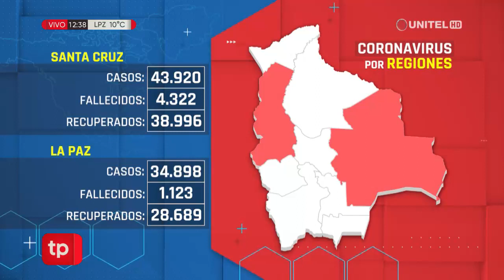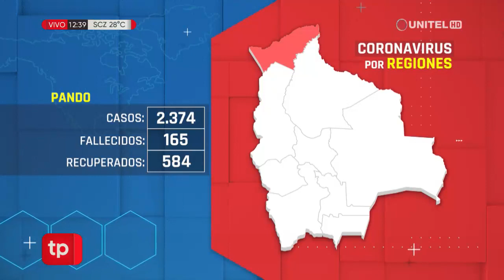Datos de contagios de Covid-19 en Bolivia - actualización 28/10/20